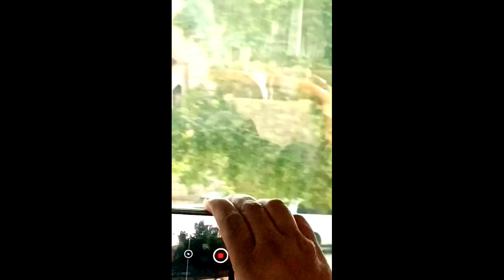abbu ne makka sharif dekh liye ||tag farha ki duniya